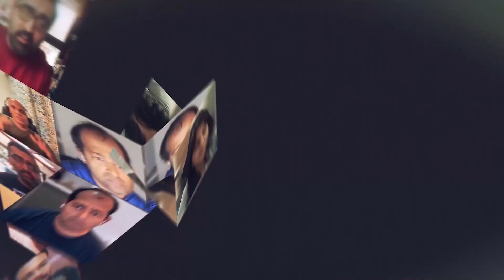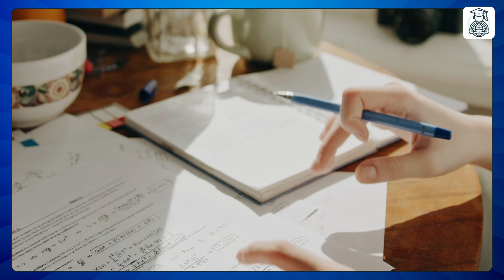How I Got Into IIM Without Coaching | Ft. Naafiah Sadique!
What happens when your childhood dream of becoming a doctor transforms into building cutting-edge tech at Microsoft?

Meet Naafiah Sadique—born and raised in Trivandrum, she cracked CAT in her final year of engineering without any coaching, battled societal pressure, and landed in the top 19 percentile of her IIM Kozhikode batch.

In this episode, she shares:
➡️How she prepared for CAT without a mentor

➡️Life at IIM Kozhikode—from academics to COVID-era placements

➡️What made her choose Microsoft over Google

➡️Her role at Microsoft Azure (Edge+ Platform)

➡️The PM mindset: What makes someone irreplaceable in tech?

It’s not just about getting into IIM. It’s about resilience, grit, and building a meaningful career path against the odds.

Here's what you'll get in full episode:
1) Early life in Trivandrum & her temple story
2) Engineering journey & CAT prep
3) MBA decision & strategy
4) IIM Kozhikode life & challenges
5) Placement pressures during COVID
6) Microsoft interview & product journey